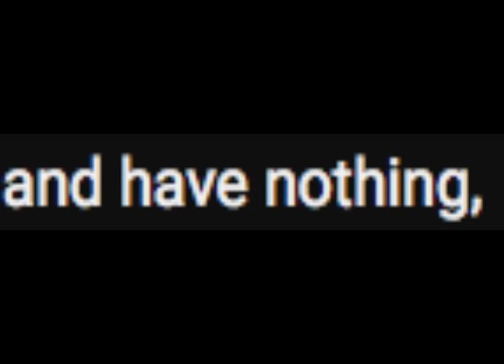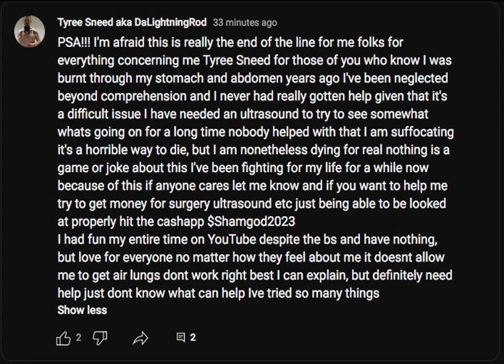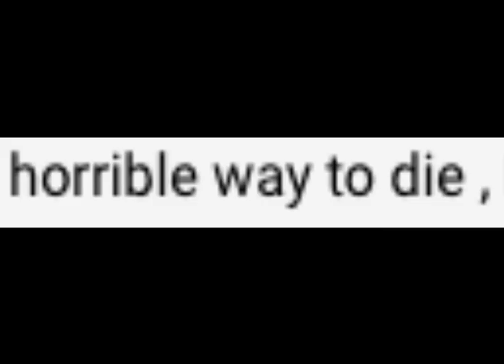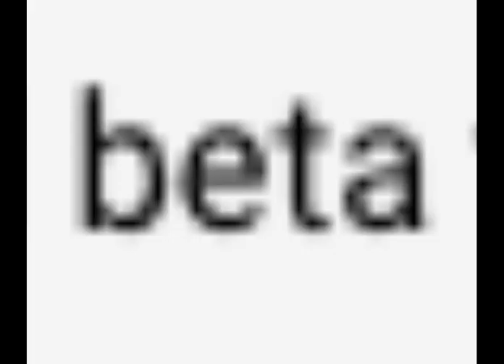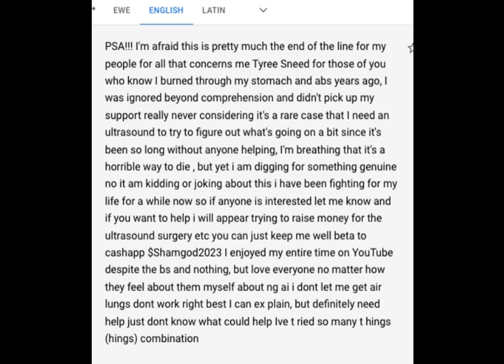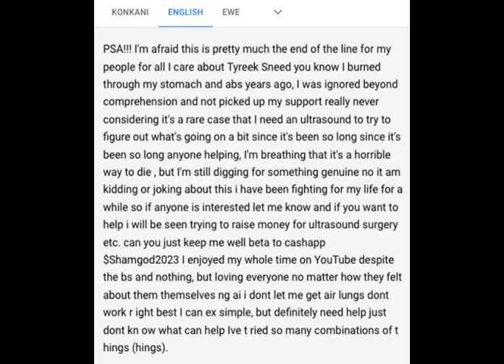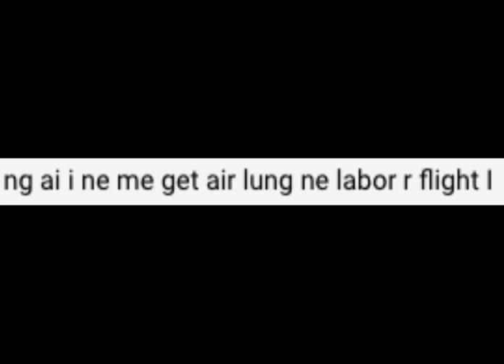-43's Translation! Making Tyree Sneed Sound Even Dumber! It Can Be Done, and it Will Be Done! Oof!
Now seems a good time to resurrect one of -43TV's oldest troll shows, Translation. Originally aired on 5150 KUNT Radio, the concept of Translation is simple - we take advantage of Google Translate's singular ability to lose things in translation to make an already stupid statement incoherently daft.

It's fun. I wouldn't lie to you about comedy.

And here is our Phrase of the Day...

PSA!!! I'm afraid this is pretty much the end of the line for me folks for all that concerns me Tyree Sneed for those of you who know that I burned through my stomach and abs years ago I was ignored beyond comprehension and never picked up really helpful considering that it is a rare case i needed an ultrasound to try to see a bit of whats going on since long no one has helped with it i am suffocating it is a horrible way to die, but i am nonetheless dying for truly something no it is a game or a joke about this i have fought for my life for a while now because of this if anyone cares let me know and if you want to help me try to get money for ultrasound surgery etc just be able to look after me well beta na cashapp $Shamgod2023 I enjoyed my entire time on YouTube despite the bs and I have nothing, but love for everyone no matter how they feel about ng ai doesn't let me get air lungs dont work right best I can explain, but definitely need help just dont know what can help Ive tried so many things

We are 0 for December at Rich Baritone LTD! But that's O.K., cause at Rich Baritone LTD, it's all about the troll!

Please buy something. Please.